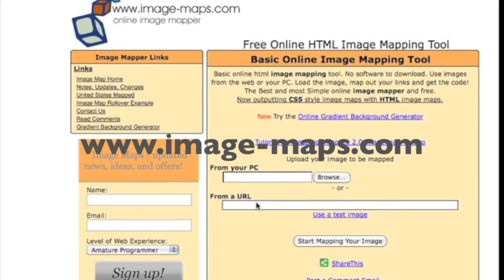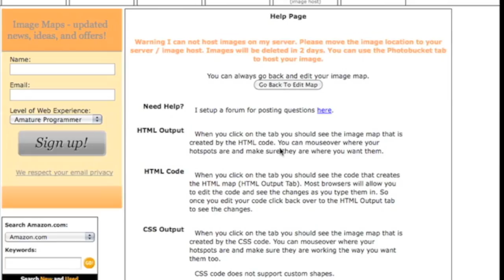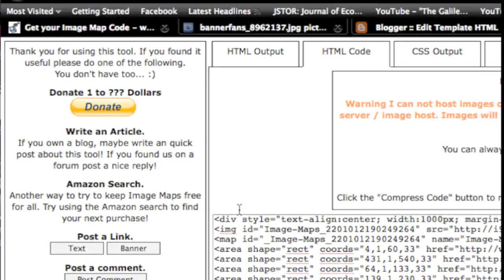Link a Picture- How to Create an HTML Image Map and add it to a Blogger background/banner/menu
Ready for a website upgrade? Register Domain names @ Godaddy

An image map basically allows you to take any part of a picture or image and create a clickable link to some other webpage. This is a video tutorial on how to create an HTML Image map and add it to custom blogger template. I show you how to use image codes for your webpage background, header, menu, or website banner.

For More information on video editing software, music editing and production, blogging, website design, live streaming, visit my youtube channel